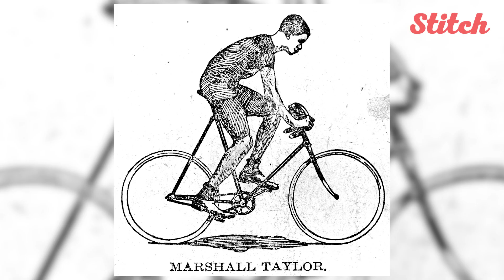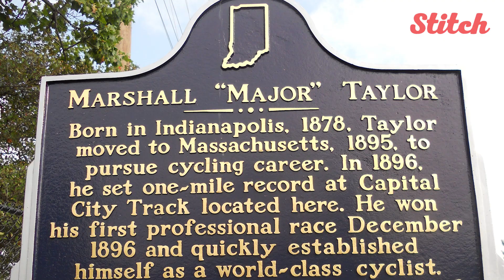Cyclist Marshall 'Major' Taylor broke racial barriers I Black History Month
Marshall "Major" Taylor was the first African American world champion in any sport, as well as the world's first black cycling champion. During his time as a professional bicycle racer, he earned seven world records, breaking racial barriers every step of the way. He overcame racial prejudice to achieve national and international victories, and at the peak of his career, he was one of the highest-paid athletes of his time, black or white.

February is BlackHistoryMonth so throughout the month we'll be honoring influential African Americans whose stories you might not yet know. Some are pioneers in their field, some helped spark the civil rights movement and all have contributed incredible things to not only black history, but to the history of the United States as a whole.